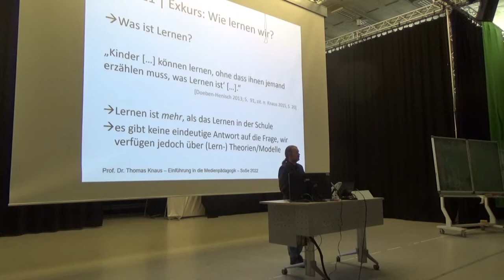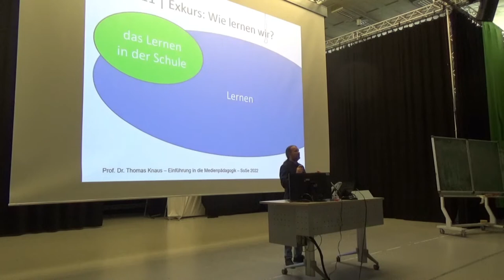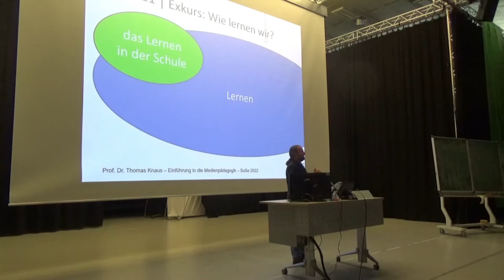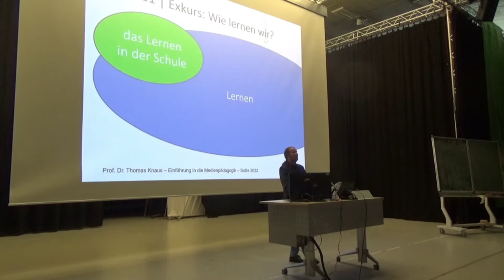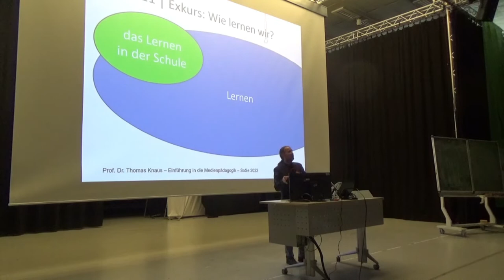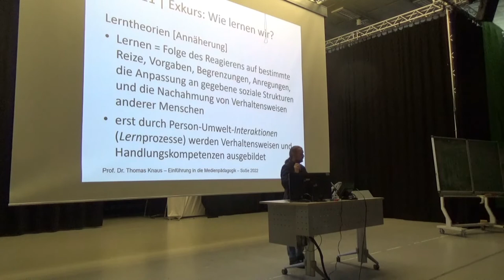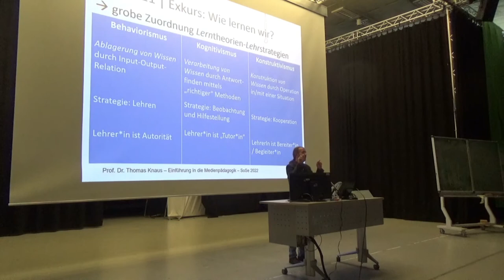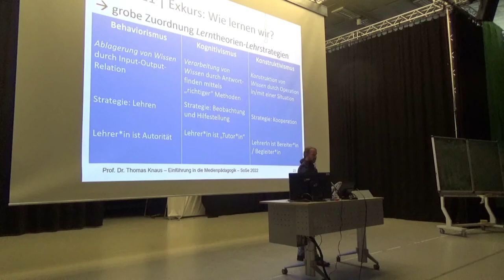21. Einführung Medienpädagogik: 6 Lehren & Lernen MIT Medien, 4: Was ist Lernen? (Exkurs)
4. Video "Was ist Lernen? Exkurs zur Lerntheorien & Lehrstrategien" der 6. Sitzung zu "Lehren und Lernen MIT Medien (Mediendidaktik)".

Aufzeichnung der Vorlesung "Einführung in die Medienpädagogik" von Prof. Dr. phil. Thomas Knaus an der PH Ludwigsburg. Bei diesem Video handelt es sich um Teil 4 von 6 der sechsten Sitzung zu "Lernen MIT Medien" in dem einer der beiden großen Teilbereiche der Medienpädagogik – die Mediendidaktik – vorgestellt wird. In Abgrenzung zum ersten Teilbereich – dem "Lernen ÜBER Medien", geht es beim "Lehren und Lernen MIT Medien" um die Frage, wie Lehrerinnen und Lehrer in Schule und Unterricht oder auch Lehrende in der Hochschule Medien so einsetzen können, dass Lernprozesse ihrer Schülerinnen, Schüler und Studierenden gefördert oder sogar verbessert werden? Die versierte Nutzung von (digitalen) Medien in Lehr-Lern- und Bildungskontexten kann aber auch die Arbeit von Pädagog*innen und Lehrenden erleichtern, denn – streng genommen – gibt es "Kein Lernen ohne Medien". Der Themenschwerpunkt Mediendidaktik beginnt mit einer kurzen Begriffsklärung und Literaturempfehlungen zum Weiterlesen, einem Experiment und einer einführenden Betrachtung des "Didaktischen Dreiecks" (vgl. u. a. Benner 1997; Klafki 1964; Bönsch 2006), danach stelle ich typische Lehr- und Lernmedien vor und fasse die zentralen Annahmen der Mediendidaktik zusammen. Nach einem knappen Exkurs zu Lerntheorien und Lehrstrategien stelle ich ausgewählte Potentiale (digitaler) Medien vor, erkläre anhand von mediendidaktischen und medienpsychologischen Studien wie und unter welchen Bedingungen Medien Lehr-/Lern- und Bildungsprozesse unterstützen können und ordne diese Beispiele in das SAMR-Modell von Ruben Puentedura (2006) ein. Ebenfalls unter Zuhilfenahme des SAMR-Modells ordne ich die ersten Ergebnisse einer umfangreichen Studie zu den Potentialen digitaler Medien in über 200 Schulen in Bezug auf ihre lernförderliche und lehrunterstützende Funktionen Unterricht ein und komme zum (wenig erfreulichen) Ergebnis, dass der Grad der didaktisch sinnvollen Nutzung in Unterricht und Schule – zumindest bisher – primär rezeptiv statt aktivierend ist und kaum über das Level der Ersetzung (Substitution) tradierter Lehr-Lern-Medien hinausgeht. Der knappe Blick in die Gelingensbedingungen schulischer Mediennutzung zeigt, dass i. B. bezüglich der Ausstattung und pädagogisch-didaktischen und technischen Unterstützung der Schulen sowie der Aus- und Fortbildung von Pädagog*innen und Lehrer*innen umfänglicher Nachholbedarf besteht.

In diesem vierten Video "Was ist Lernen? Exkurs zur Lerntheorien & Lehrstrategien" erläutere ich in Form eines knappen, einführenden Exkurses die Grundlagen des Lernens und inwiefern sich das menschliche Lernen, das "implizite Lernen" (vgl. auch Videos der zweiten Sitzung zu "Sozialisationstheorien"), vom "Lernen in der Schule" (dem expliziten/intentionalen Lernen) unterscheidet. Anhand von drei grundlegenden lerntheoretischen Perspektiven und den damit typischeweise verbundenen Lehrstrategien und Rollenvorstellungen von Lehrer*innen umreiße ich die Möglichkeiten und Grenzen intentionaler Lernprozesse in Schule und Unterricht. Dieser knappe Exkurs in die lernpsychologischen Modelle soll eine gemeinsame Grundlage für die weitere Beschäftigung mit den Potentialen des Medieneinsatzes für Lehr- und Lernprozesse in Schule und Unterricht bereiten.